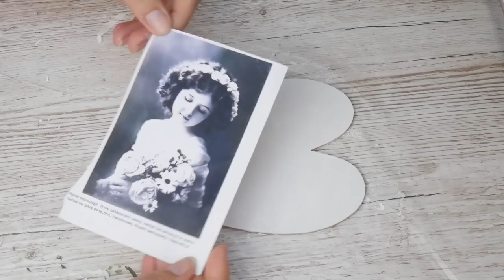Retro serduszko z portretem dziewczynki - tutorial decoupage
Dziś tematem filmu jest proste serduszko z portretem dziewczynki.